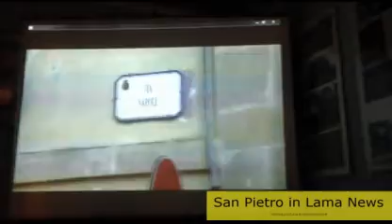SAN PIETRO IN LAMA NEWS Il perche’ di una scelta Intervento dei Consiglieri Nicolini e Guido